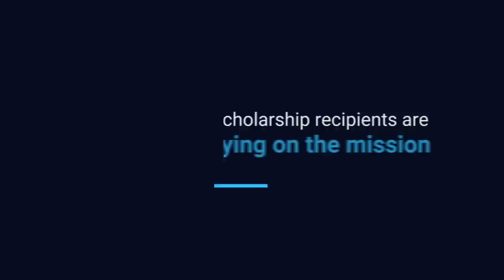Wings Club Foundation Video